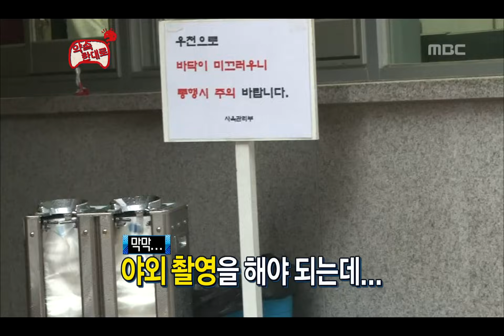Infinite Challenge, As Promised(1) #17, 약속한 대로(1) 20120908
방송시간  SAT 18:30~

북경팀, 모택동 벽화 배경으로 촬영 시작